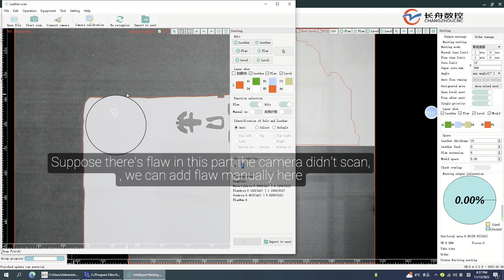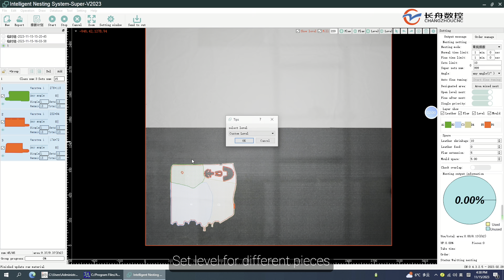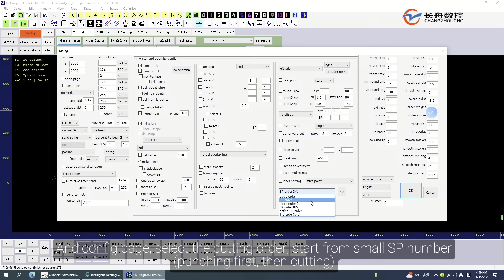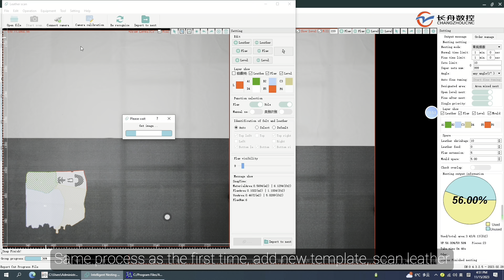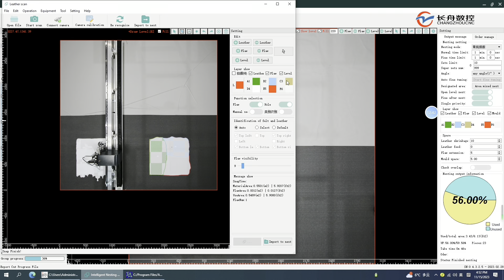Leather Cutting Machine | Genuine Leather Cutting Machine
Leather Cutting machine, Genuine Leather cutting machine. The machine is with the Typesetting software which can save your material.

Introducing our state-of-the-art Genuine Leather Cutting Machine! Perfect for professionals and enthusiasts alike, this powerful machine is designed to make cutting genuine leather a breeze. With its advanced cutting capabilities and precision accuracy, you can trust that your leather projects will be finished to the highest standard every time.

Our  Leather Cutting Machine features a range of cutting blades that make it easy to cut through even the toughest leather materials with ease. Whether you're working on a small project or a larger one, this machine can handle it all. Plus, its user-friendly interface ensures that you can get started quickly and easily without any prior experience or training.

But don't just take our word for it - see for yourself why our Genuine Leather Cutting Machine is the best on the market.